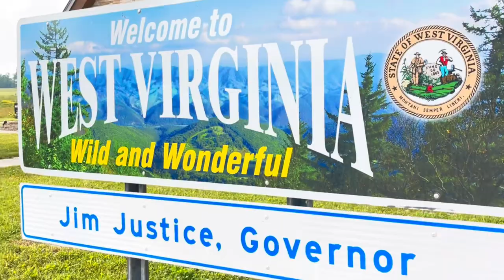Road trip From Mary Land to Michigan I Marcy Green Vlog